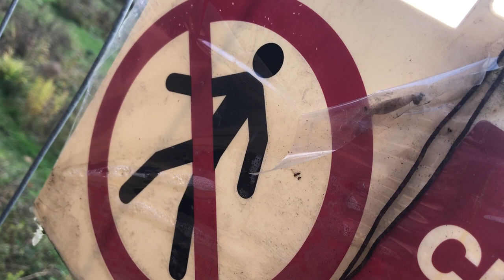Visite au Potager du Roi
Déroulez la Ptites Pousses! :)

Visite du Potager du Roi situé à Versailles.

Enjoy les Ptites Pousses :)